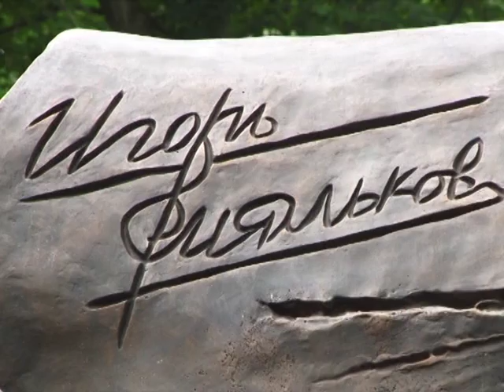Сегодня ТСН24: Памятник певцу Игорю Талькову открыли в Щекине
Бронзовый памятник Игорю Талькову установлен на гранитном постаменте у городского Дворца Культуры в Щекино. Инициатива создания скульптуры известному эстрадному исполнителю принадлежит его землякам – жителям Щекинского района. В церемонии открытия приняли участие родные и близкие Талькова, коллеги по сцене.

Этого события поклонники Игоря Талькова, его родные и друзья ждали более 25 лет. Сам поэт и певец с большой любовью относился к родному городу. Желание как-то отметить свою малую Родину было неофициальным завещанием Талькова. На открытии памятника в парке Щекино собрались все неравнодушные к творчеству знаменитого артиста.

Идея создания памятника Игорю Талькову родилась ещё в середине 90-х, после смерти артиста. Но все попытки не увенчивались успехом. Пока в прошлом году за работу не взялся скульптор Виталий Казанский. Он сумел создать образ, глядя на который, родные и друзья певца в один голос говорят: «Вот это Игорь».